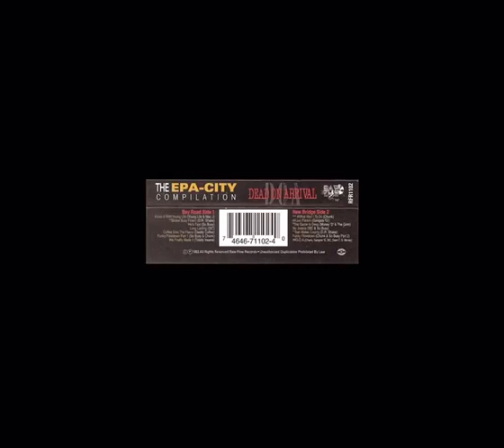So-Busy x SIC x No Justice No Peace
EastPaloAlto 1992 Murder Capitol Music G-Town & Da Vill